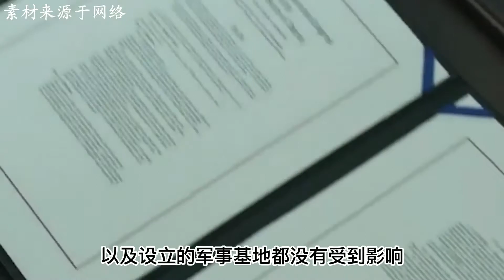联合国史上最团结的一次，五常首次全票通过，直接灭掉一个政权【怪兽史纪】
以史为鉴，通古晓今
大家好，欢迎来到【怪兽史纪】
最全面的历史解说，带你了解中国、了解世界！
联合国 国际 政权 怪兽史纪 我们强调了视频内容的合规性，同时也保证了内容的新闻价值。